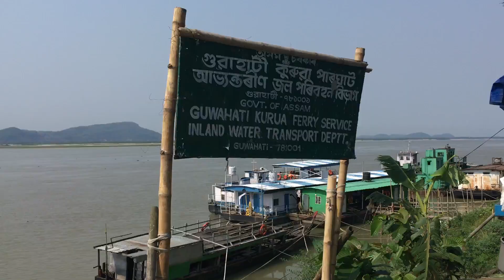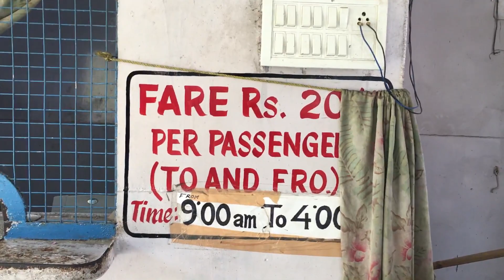Guwahati City Vlog | Umananda Temple | Assam | EP 02 | Mukul Verma Films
hello guys toh lekar aa gya huin ek aur nayi video aap sab ke liye iss video mein main guwahati city ghumte huye umananda temple jaunga toh video ko end tak dekhna ye iss series ko EP 02 hai toh guys pasand aaye toh like or share kr dena nd Subscribe krna mat bhulna :)

Boya M1
Motul Chain Lube
Chain Cleaner Brush